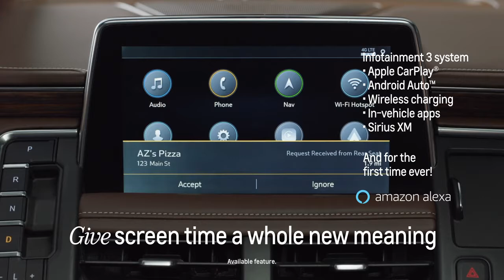Chevy Suburban – Technology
The Chevrolet Suburban gives screen time a whole new meaning.